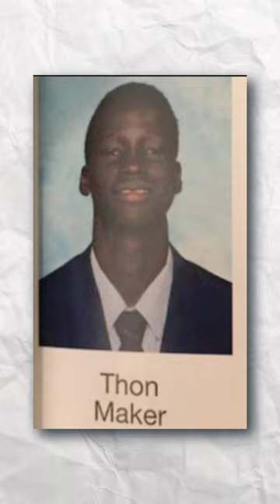When Thon Maker Cheated his way into the NBA